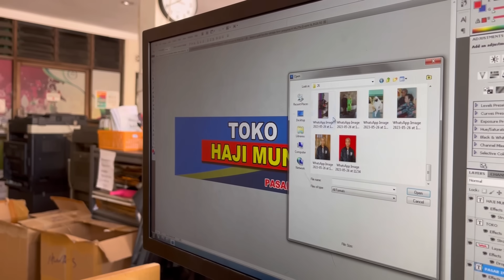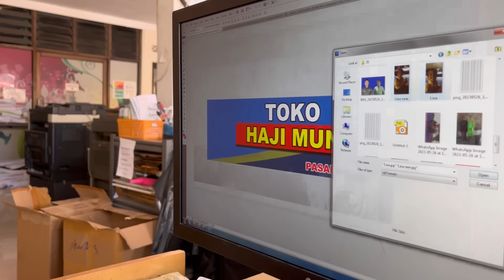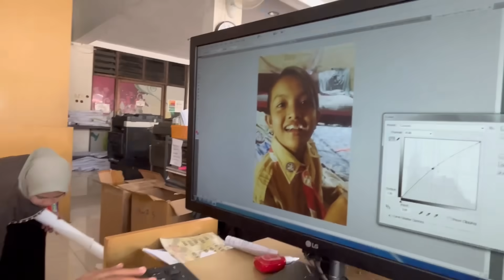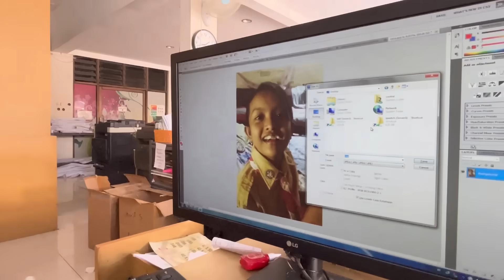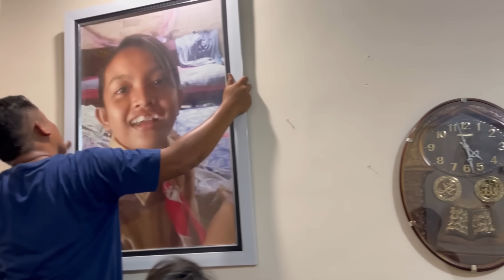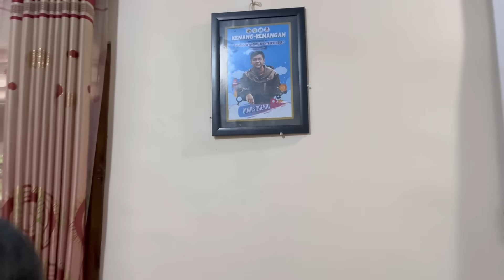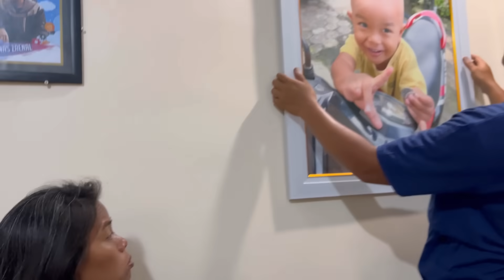PRANK LINA BENCE SAMPAI MARAH BESAR MAU MINGGAT ! 🤣🤯🔥